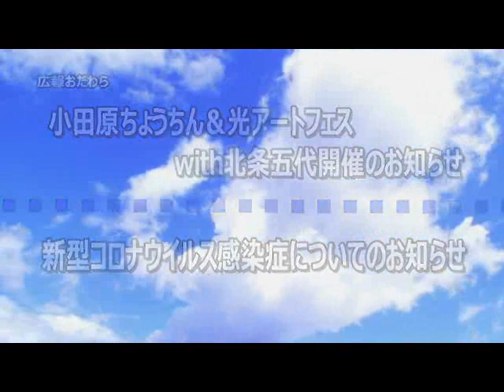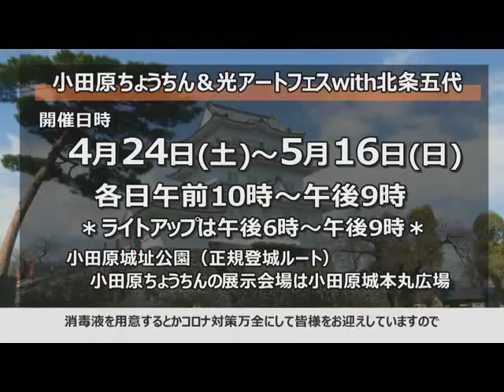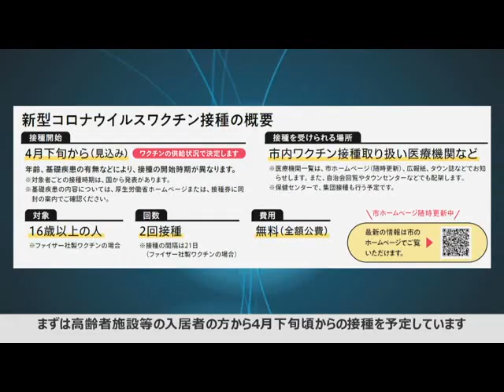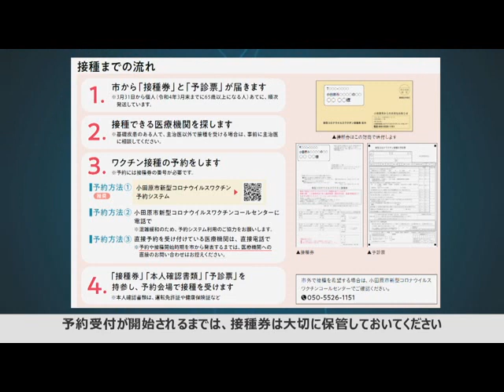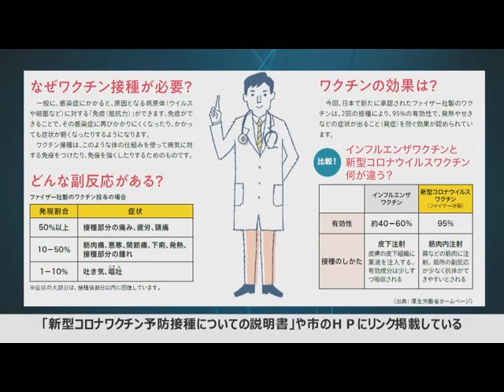2021年4月12日から4月18日放送分「小田原ちょうちん＆光アートフェス with 北条五代開催のお知らせ」「新型コロナウイルス感染症についてのお知らせ」